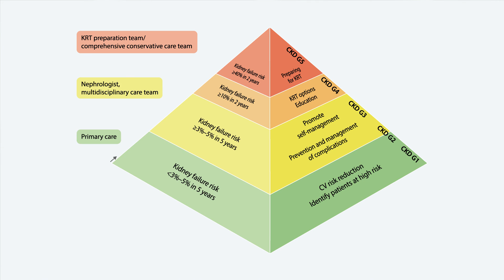Part 1 - Primary Care Insights from the KDIGO 2024 CKD Guideline: The Burden of CKD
In this six-part video series, KDIGO 2024 CKD Guideline Work Group Member, Dr. Michael Shlipak (University of California San Francisco, United States) shares insights for primary care physicians from the KDIGO 2024 CKD Guideline.

In this video, Part 1 of 6, Dr. Shlipak addresses the burden of CKD.

To download the KDIGO CKD Guideline, Executive Summary, and for related resources, please visit the KDIGO CKD Guideline